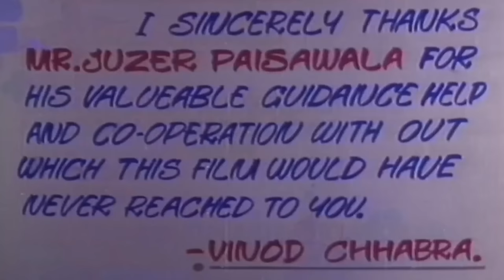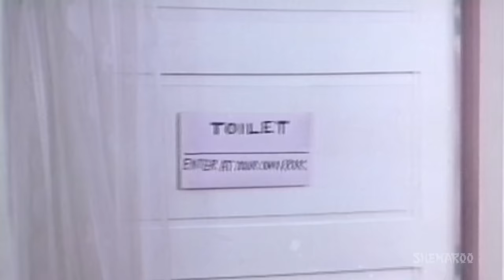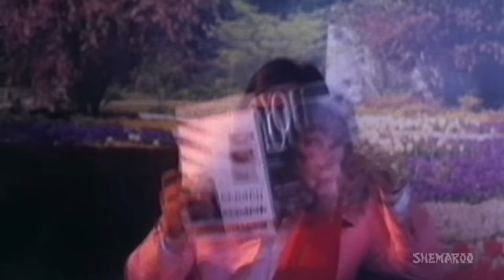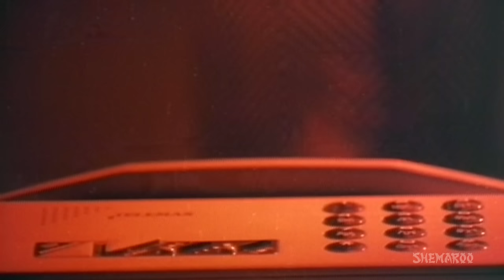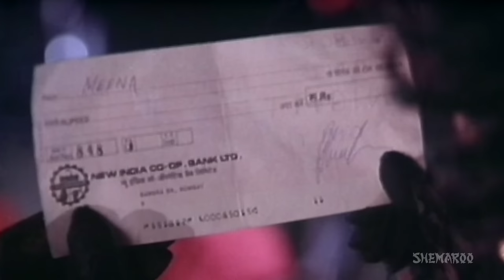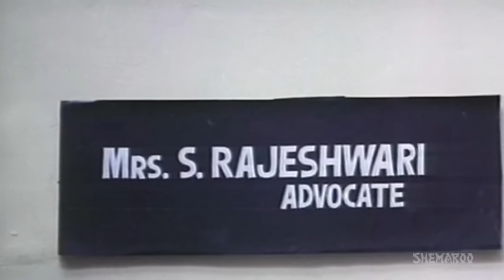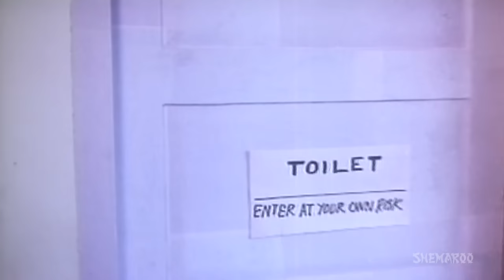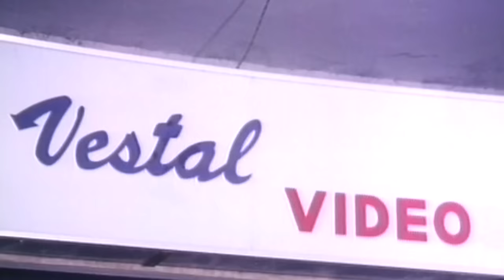Meena Bazar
Meena Bazar is a story of two girls Meena and Mona for whom the day is night and every night is a day. The two girls want to give up their profession as prostitutes and have a fresh start. They have tried lots of ways to get out of this business and start their ife as normal girls. The society thinks of them as a dirt and tries to eradicate them from the place. How will the two break the norms of the society and have a fresh start of their lives with nobody's help?